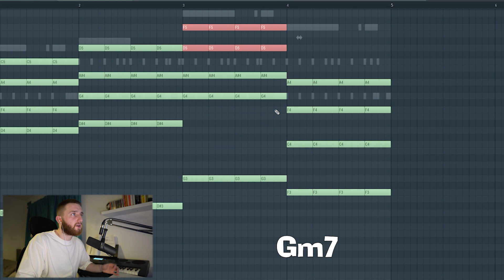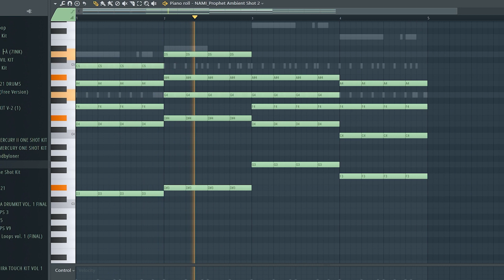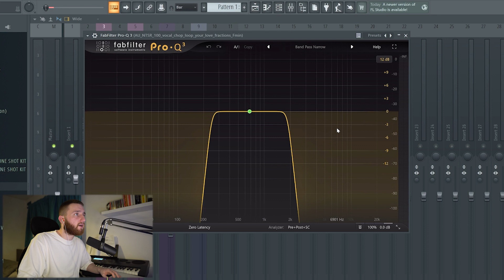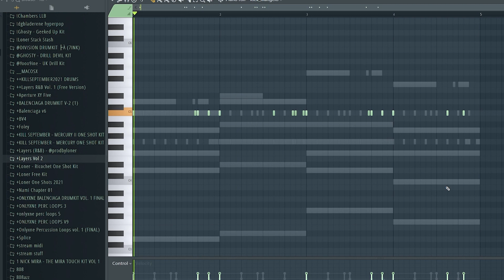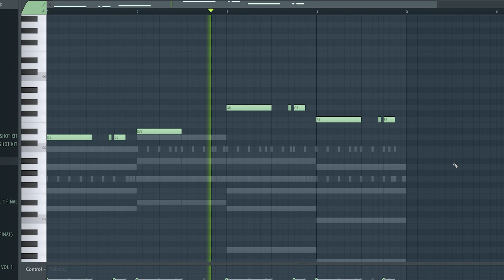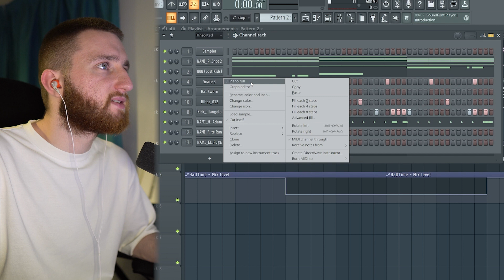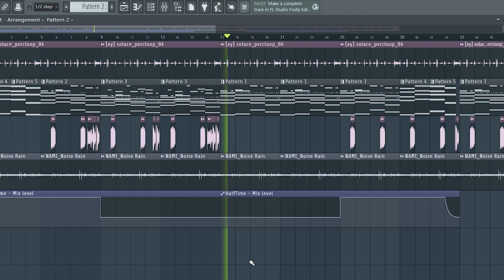how to make melodic r&b beats for tory lanez & chris brown (underwater synth/vocal sample)